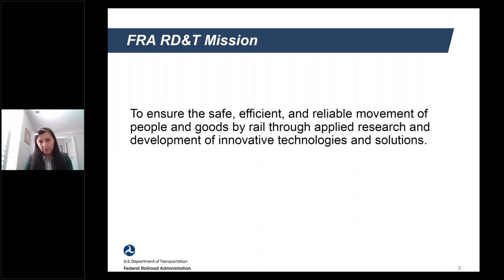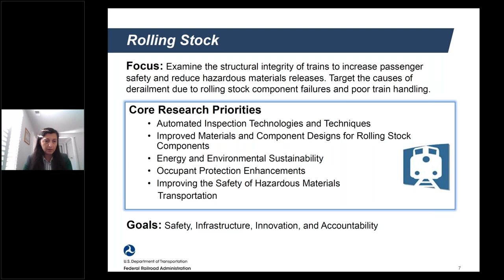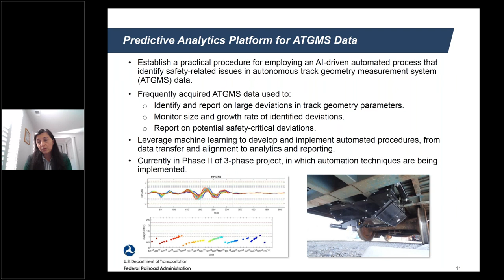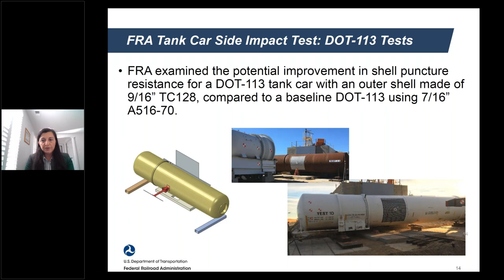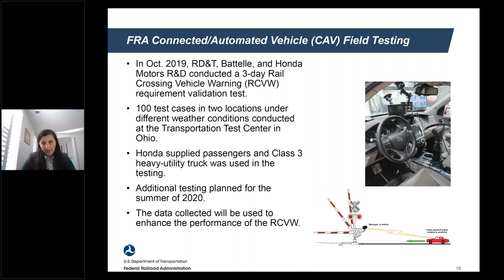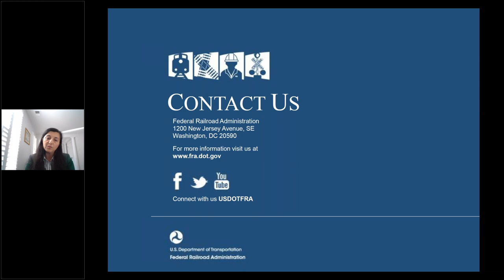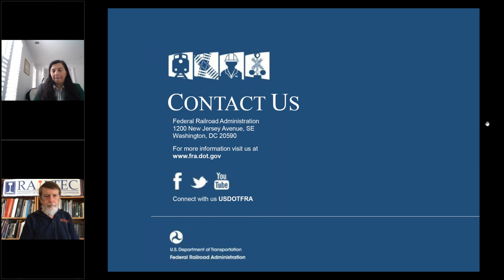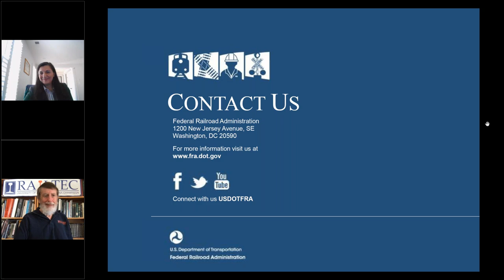William W. Hay Seminar - 2020 11 06 - Maryam Allahyar - Federal Railroad Administration (FRA)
FRA Research, Development, and Technology Overview

Dr. Maryam Allahyar is Director of the Office of Research, Development and Technology at the Federal Railroad Administration. She has nearly 20 years of experience as a research scientist in academia, at the U.S. Department of Defense, the National Transportation Safety Board and the U.S. Department of Transportation. Prior to joining FRA, she worked as a senior research psychologist for the Chief of Staff of the Army at the Pentagon. Dr. Allahyar has a Ph.D. in Cognition from the University of Washington.